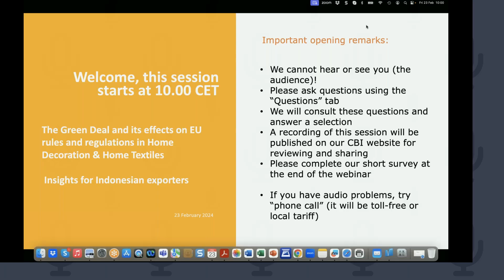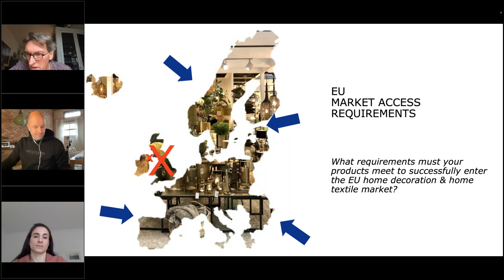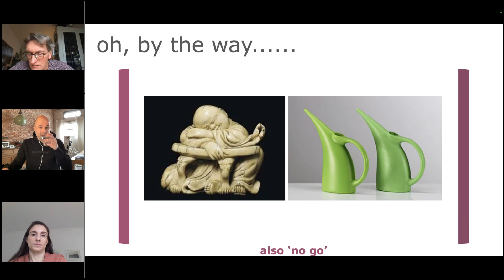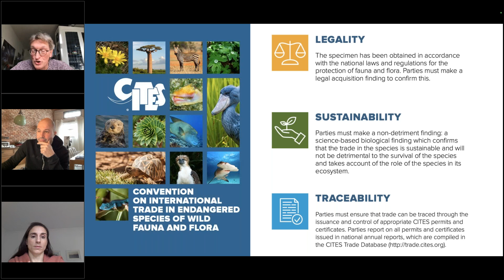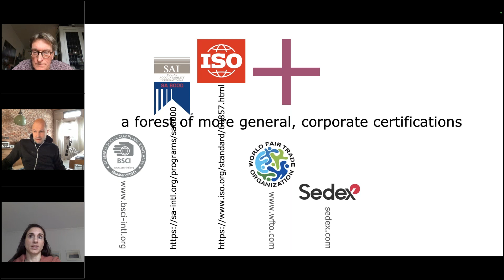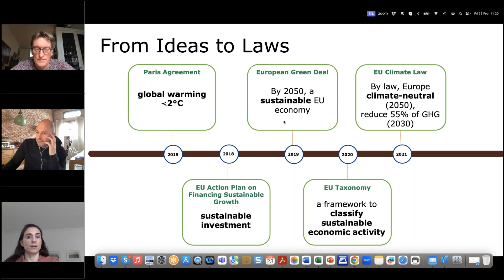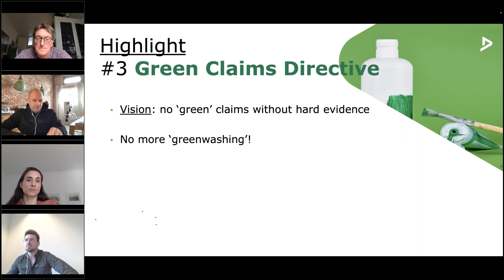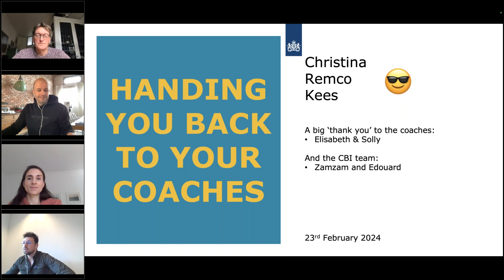CBI Webinar: The effects of the Green Deal on the home decoration and home textiles sector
In this webinar we will help you to understand the fluid landscape of regulation, certification and the effects of the Green Deal on the Home Decoration and Home Textiles sector.
We will take you through the current situation and, with the help of experts, give you an insight in what is coming. There will be special attention for products made of wood, both ‘new’ wood and recycled wood.